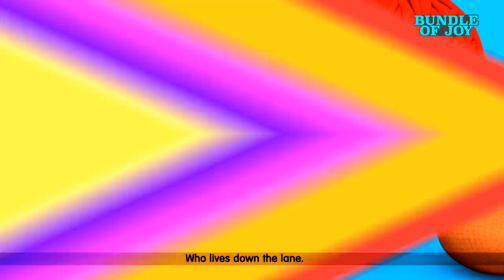Hickory dickory dock - ultra hd 4k - nursery rhymes and baby songs for toddler | bundle of joy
hickory dickory
hickory
hickory dickory song
bundle
bundle of joy
bundle of joy rhymes
ultra hd
ultra hd video
4k rhymes for kids
baby rhymes 4k
best nursery rhymes
rhymes
nursery rhyme
rhymes for baby
lullaby
lullaby for babies
lullabies
songs for kids
kids cartoon
nursery rhymes
baby songs
3d animation for kids
learn english